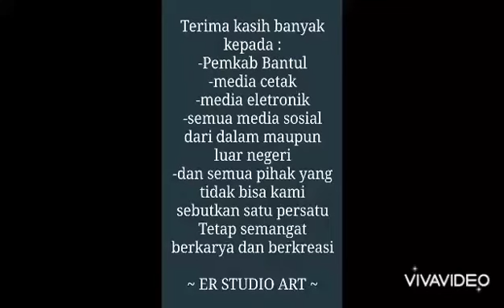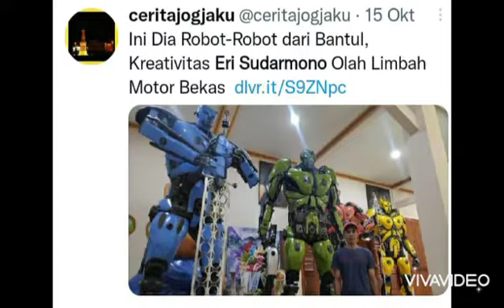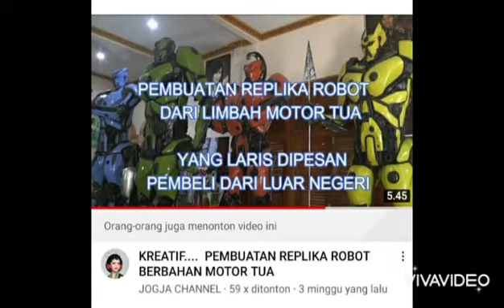🙏matur sembah nuwun